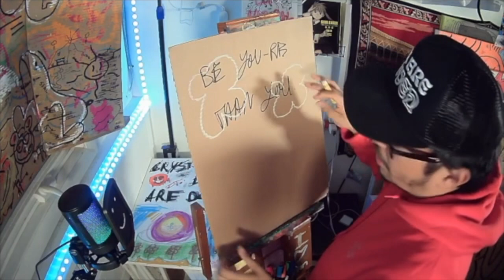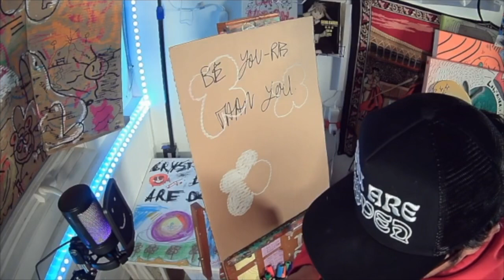How to be brave using art, being you-er than you.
In this video we talk about:

- How to be brave with your art.
- being you-er than you.
- authenticity
- body mapping
- getting back to balance
- and a lazy river.

An entertaining exploration of somatic art, and body mapping.